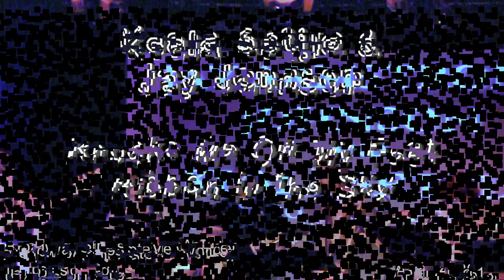Keala Settle & Jay Armstrong Johnson - "Knocks Me Off My Feet" at Broadway Sings Stevie Wonder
Keala Settle & Jay Johnson sing "Knocks Me Off My Feet" & "Ribbon in the Sky" at Broadway Sings Stevie Wonder
(le) poisson rouge - New York, NY

PRODUCER:  Corey Mach

MUSICAL DIRECTOR:  Joshua Stephen Kartes

BAND:
    David Cinquegrana (Guitar),
    Colin Dean (Bass),
    Jacob Boulay (Drums),
    Jonathan Brenner (Synth),
    Geoff Countryman (Sax),
    Matthew Owens (Trumpet),
    Rick Parker (Trombone)

BACKGROUND VOCALS:
    Amber Iman,
    Shaleah Adkisson,
    Lulu Fall